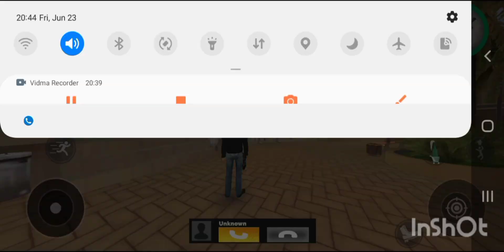vegas crime game ...